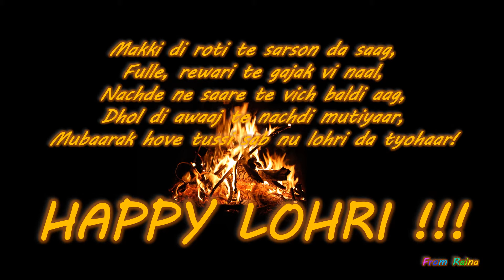Happy Lohri | 2018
Lohri is a popular winter time Punjabi folk festival, celebrated primarily by Sikhs and Hindus from the Punjab region of Indian subcontinent. The significance and legends about the Lohri festival are many and these link the festival to the Punjab region. Many people believe the festival commemorates the passing of the winter solstice. Lohri marks the end of winter season, and is a traditional welcome of longer days and sun's journey to the northern hemisphere by Sikhs and Hindus in the northern regions of the Indian subcontinent. It is observed the night before Makar Sankranti, also known as Maghi, and according to the solar part of the lunisolar Bikrami calendar and typically falls about the same date every year (January 13).
Lohri involves a Puja Parikrama around the bonfire and distribution of Prasad. This symbolizes a prayer to Agni, the spark of life, for abundant crops and prosperity. The first Lohri of a new born child and a newlywed bride is considered very auspicious.
Lohri is an official gazetted holiday in the state of Punjab (India), where the festival is celebrated by Sikhs, Hindus, Muslims and Christians, but it is not a holiday in Punjab (Pakistan). It is, however, observed by Sikhs and some Punjabi Muslims and Christians in Pakistan as well.